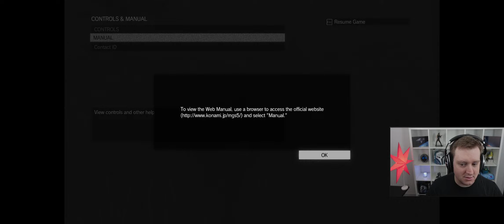Phantom Menacing Pain for Liberty: Day 15 Footprints of Phantoms and Traitors Caravan